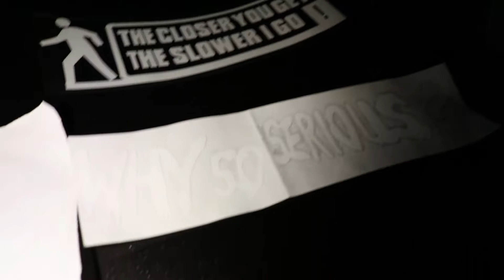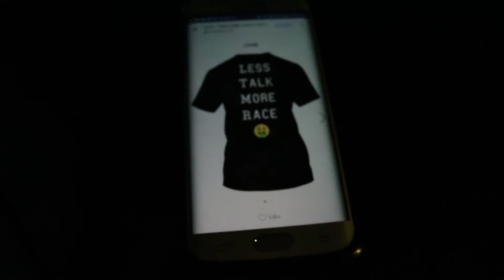495 Weigh Station Meet. We Scared The S**T Out Of Him!!!!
But if you're a returning subscriber put phoenixsquad notificationsquad or marylandstreetracing LTMR in the comments below or on some of you guys social media platforms.
Snapchat rockoffjohnson